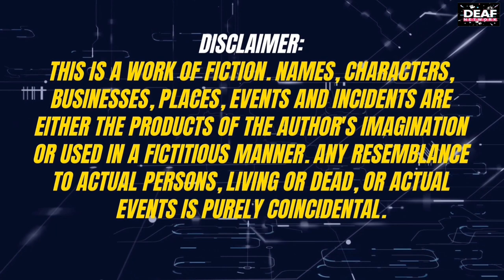Deaf Entertainment Episode 19 "Looking for Something"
A funny video for couple, in which Husband tried his efforts to search stuff at home. Repeat search goes in van for him. Wife found that stuff with ease.